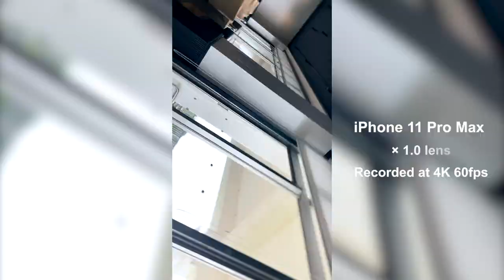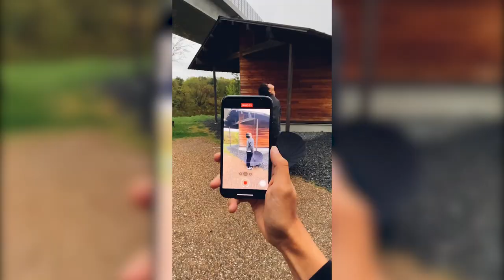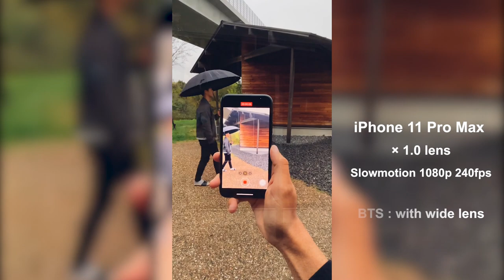TOP 8 VIDEOGRAPHY TRICKS ー 素晴らしい8つの映像アイディア^^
どの映像が好きですか？^^コメント欄で教えてね♪
1〜8？ What's your favorite movies?

【iPhone - 機材】iPhone 11 pro MAX

【360°camera - 機材】insta360 ONE R
【Setting - 設定】4K 60FPS
　　　　　　　　fishing rod：3K 100FPS

【Team menber】
★にしじゅん

★ショートムービーに特化した「個」を強くするコミュニティはこちら (2,500円/月)